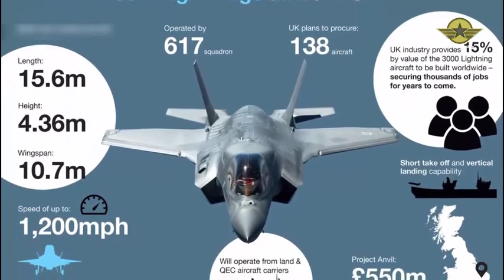UK F-35b ready to land on HMS queen elizabeth for the first time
Fantastic to see: UK f-35b ready to land on HMS queen elizabeth for the first time

The United Kingdom has welcomed home its first four F-35B advanced fighter aircraft, which will be flown by the Royal Air Force and Royal Navy.

With stealth technology, advanced sensors, weapons capacity and range, the F-35 is the most-lethal, survivable and connected fighter aircraft ever built. More than a fighter jet, the F-35's ability to collect, analyze and share data is a powerful force-multiplier enhancing all airborne, surface and ground-based assets in the-battlespace.

The first flight trials with the UK's Queen Elizabeth Class aircraft carriers are expected later this year.